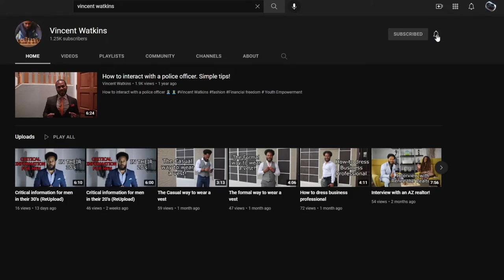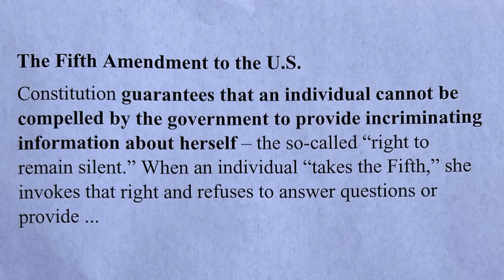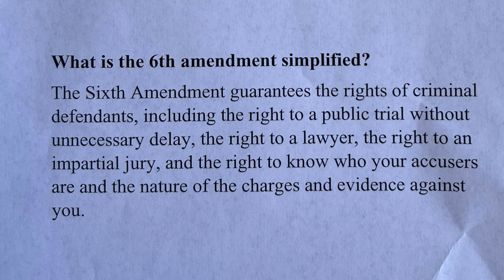The 5th and 6th Amendment